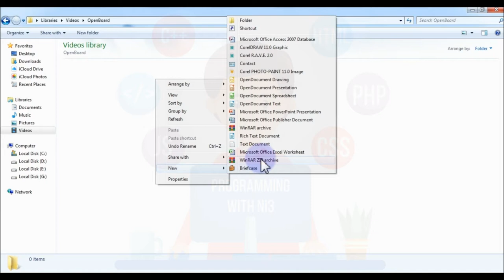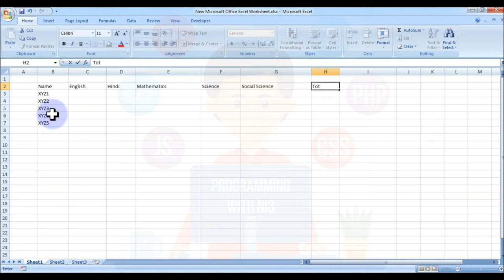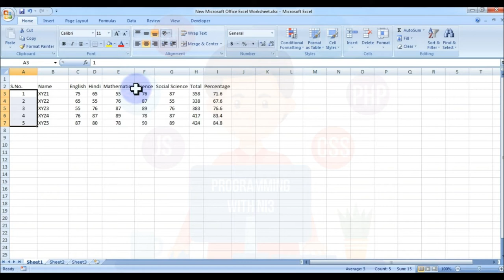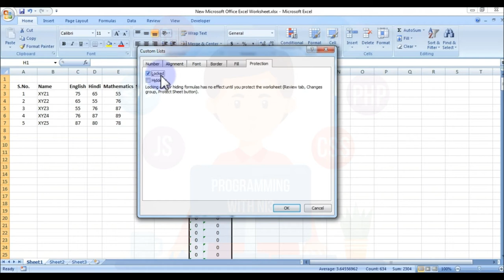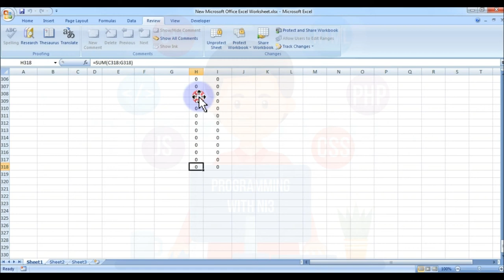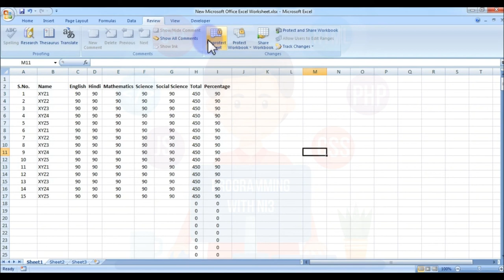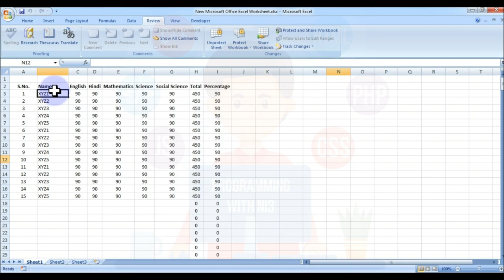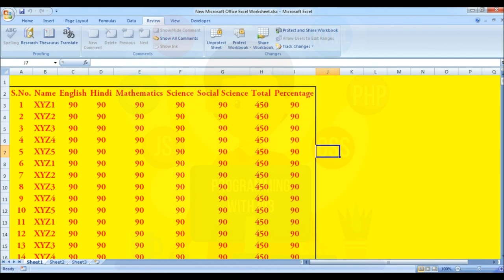How to protect sheet, cell, and formulas with password from editing by any other user in Ms Excel.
How to password protect sheet, cell and formulas from editing by any other user in Microsoft Excel.